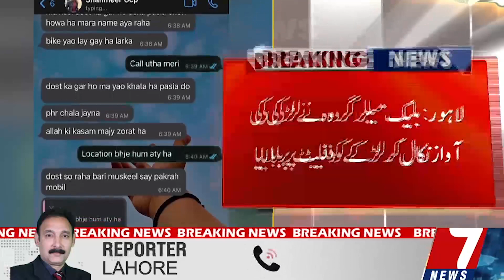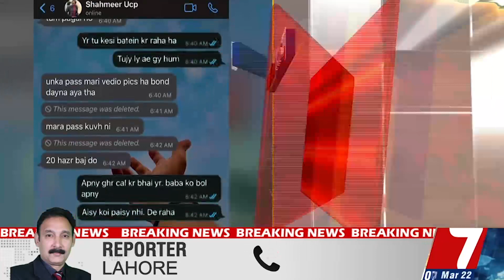Johar Town Lahore Revealing a gang that robbed and blackmailed boys by making girls' voices heard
لاہور جوہر ٹاون کے علاقے میں فون پر لڑکی کی آواز نکال کر نوجوان کو تشدد کا نشانہ بنایا گیا
لاہور  نوجوان شاہ میر نجی یونیورسٹی کا سٹوڈنٹ ہے جسے دوستی کرکے بلایا گیا تھا
لاہور ملزمان لڑکی کی آواز سے یونیورسٹی کے سٹوڈنٹس کو پہلے بلاتے پھر زیادتی کرتے اور لوٹتے ہیں
لاہور جوہر ٹاون فلییٹ میں رات بھر زیادتی کرتے رہے
لاہوربرہنہ کرکے ویڈیوز بناکر بلیک میل کرتے
لاہور بعدازاں شاہ میر کے فون سے اسکے دوستوں کو کال کرکے رقم بھی منگوائی
لاہور دوست کو مار دیں گے کہنے پر دوست پولیس لے کر فلیٹ پر پہنچے

لاہور ملزمان کے خلاف تھانہ جوہر ٹاون میں درخواست دے دی گئی
لاہور تاحال ابھی تک
 مقدمہ درج نہ ہوسکا
لاہور پولیس جوہر ٹاون نے چھاپہ مار کر تین ملزمان کو گرفتار کر لیا